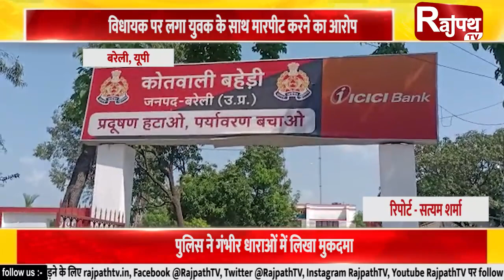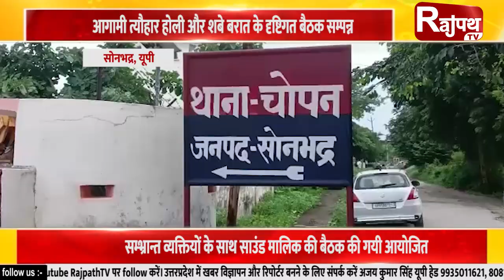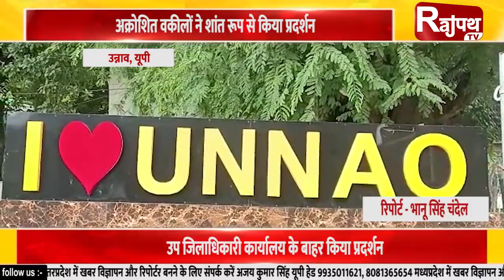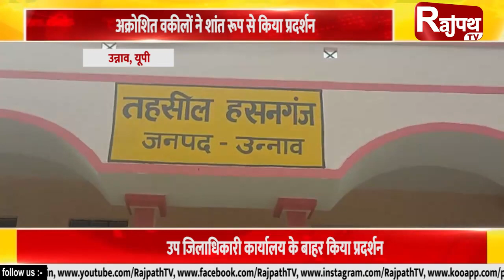खबरें आपके राज्य की.. | Rajpath TV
भ्रष्टाचार की खबरे उजागर होने से बौखलाई बीडीओ
पत्रकार को फर्जी मुकदमे में फंसाने की साजिश

जमीनी विवाद को लेकर हुआ दो पक्षों में विवाद
कोर्ट में चल रहे विचाराधीन चल रहे मामले में विवाद